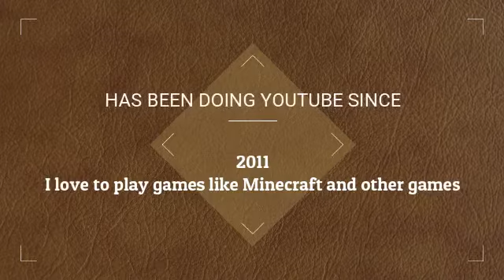Channel Trailer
MINE CO GAMING EMPLOYEES
ECHOGAMES45
SNAPPLE
ROSETHEBUG
PANDAGIRL
Ace6494
TYBEAR(ME)
TRIPLEKBECK
Radiatedr3bel
Bj the cat
Employedtoe
BountyHunter
DAYS I RECORD
 TUSEDAY: Tybear survival
WEDNESSDAY: HCLS
THURSDAY: Tybear survival
FRIDAY: HCLS
SATURDAY: Tybear survival
SUNDAY: HCLS
I DONT RECORD ON MONDAY UNLESS I NEED TO